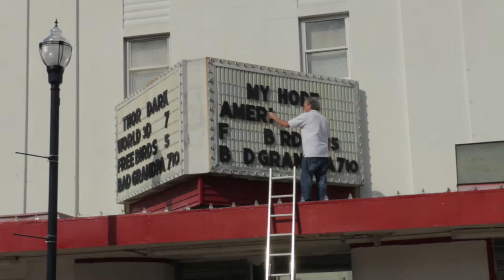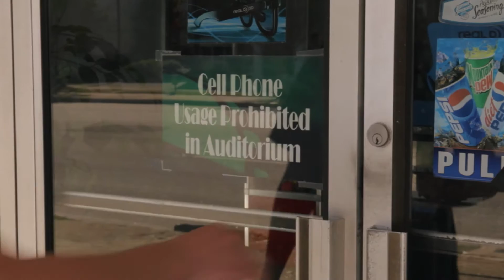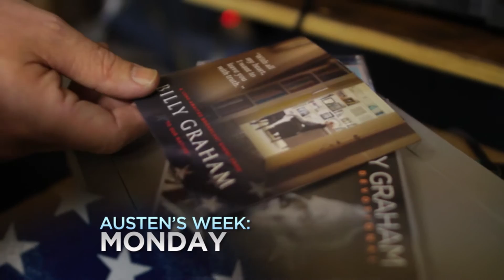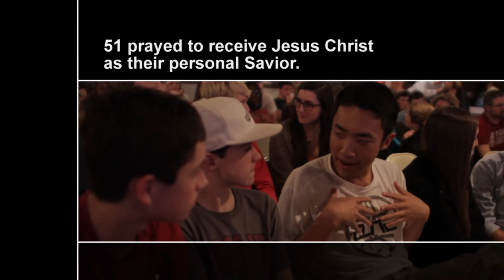Teen Brings Billy Graham's Message to Small Town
A South Carolina highs schooler organizes My Hope America events.